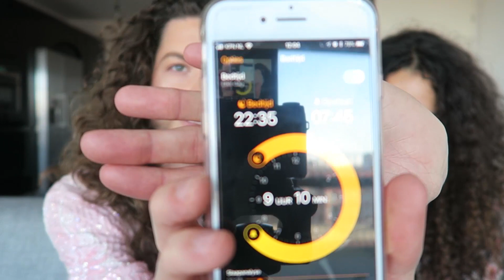LAST THINGS ON OUR PHONE TAG - MET LARISSA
★ Welkom bij de FamElio

Wil je meer leuke video’s zien? Doe dan ook meteen het belletje aan, dan krijg je altijd een melding zodra ik iets heb gepost.

Larissa en ik doen de lastthingsonmyphone tag video met een paar akward momenten haha.

★ Waar ik nog meer te vinden ben

★ Het kanaal van Larissa

★ Meer over mijzelf

HAAIII, ik ben Elio Heres, en ik maak video’s over mode, uitgaan en reizen. Ik heb al op jonge leeftijd op de harde manier geleerd dat echt geluk alleen kan voortkomen uit volledig jezelf zijn. Ik vind het dan ook super leuk om in alles wat ik doe jou te inspireren om ook meer jezelf te zijn.

Iedere dinsdag om 15:30 komt er een Vlog online en vaak nog een extra video over mode, nachtleven, reizen of over hoe meer jezelf kan zijn. Daarnaast ook Challenges, Beauty tips, en Shoplogs.

★ Because if you’re not yourself, then who are you?

Koeskoes!